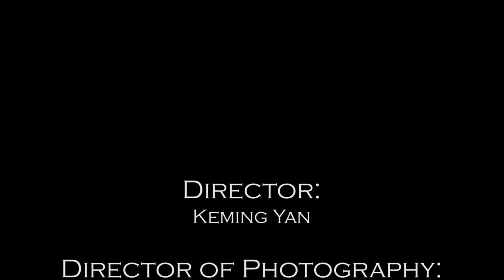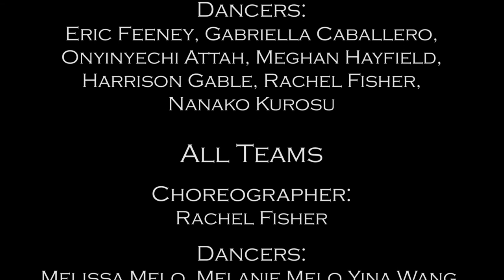HYPE 10 Year Dance Battle